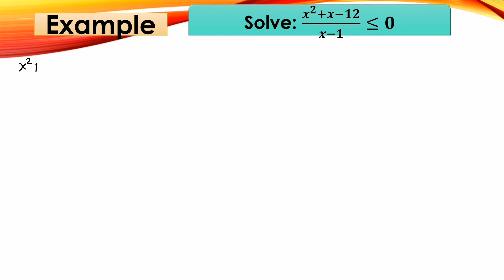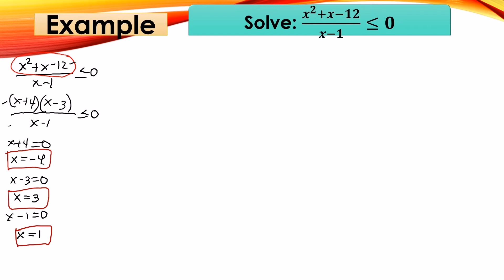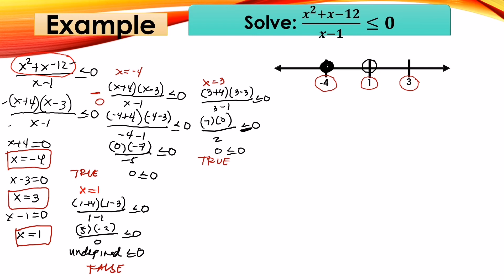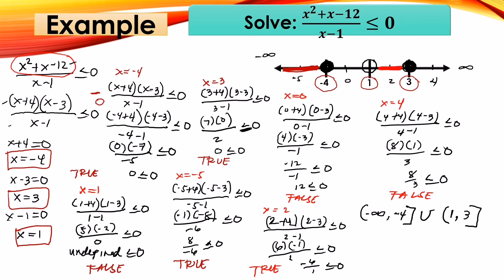Solving Rational Inequalities PART 2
this video tutorial is all about Solving rational Inequalities with several examples